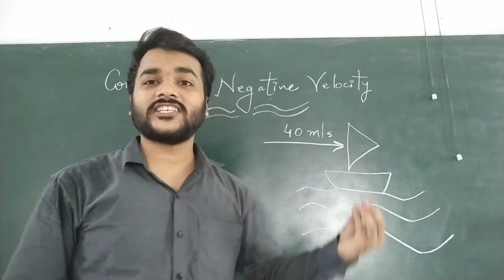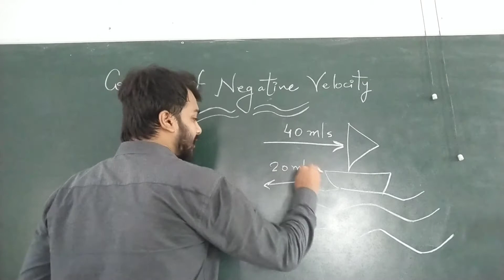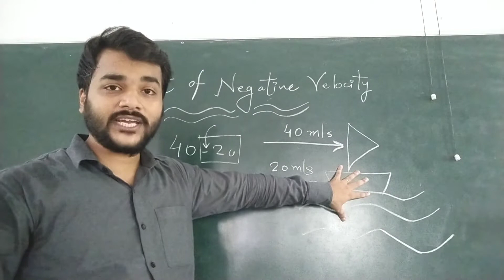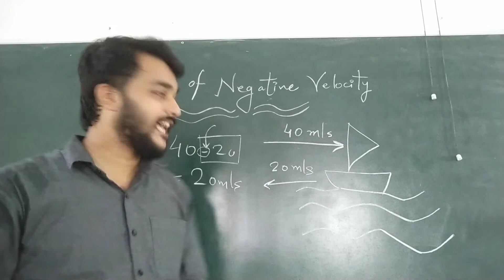Concept of Negative Velocity with example | Motion | Shubham Srivastava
In this video we will understand the concept of Negative Velocity with an example.